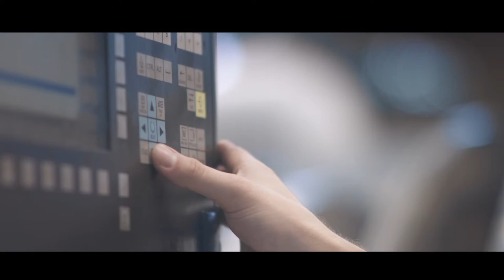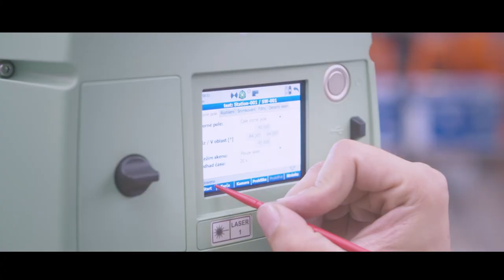Jak se rodí turbíny (Doosan Škoda Power)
Společnost Doosan Škoda Power již více jak 100 let vyrábí parní turbíny a energetické celky. Jejich výrobky mohou být docela maličké od 15 mm u vysokotlakých lopatek, až po velké oběžná kola, která v průměru měří až 4 metry (takové mají například v jaderné elektrárně Temelín). V jejich strojním parku najdete celou řadou unikátních obráběcích robotických center, špičkou mezi nimi je pak GEORG. GEORG je přes 5 metrů vysoký, 30 metrů dlouhý a 10 metrů široký stroj zapuštěný do masivní betonové vany, který sám zvládne práci za tři stroje na třech různých pracovištích!